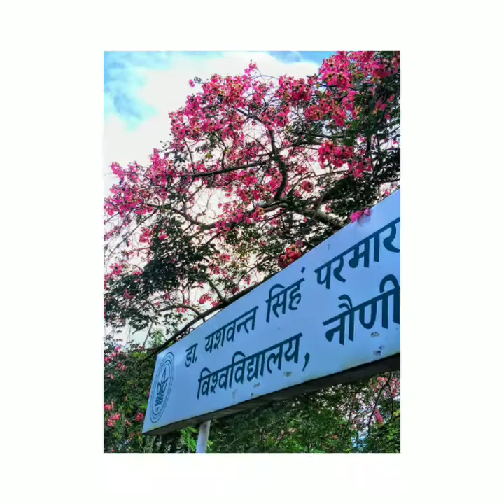DR. Y S PARMAR UNIVERSITY OF HORTICULTURE AND FORESTRY , NAUNI.